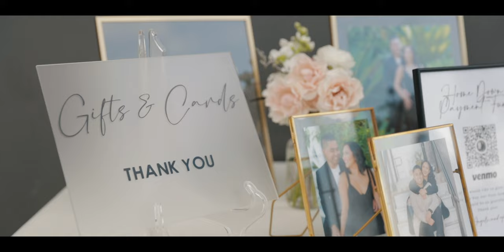"Your love is truly patient and truly kind" // Costa Mesa Wedding Video